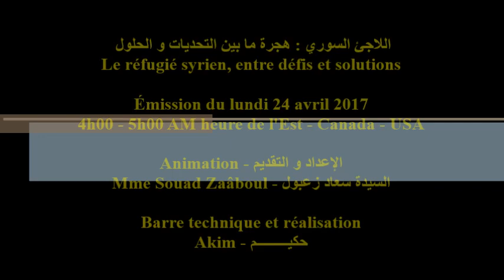Le réfugié syrien اللاجئ السوري : بين التحديات و الحلول - 24/04/2017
Le réfugié syrien, entre défis et solutions
4h00 - 5h00 AM heure de l'Est - Canada - USA
 اللاجئ السوري : ما بين التحديات و الحلول -  24/04/2017
ضيف الحصة الجراح السوري السيد يوسف موسى
Invité : le chirurgien syrien M. Youssef Moussa
 الإعداد و التقديم  - السيدة سعاد زعبول
Animation : Mme Souad Zaâboul
Barre technique et réalisation  - حكيـــــــــم -  Akim